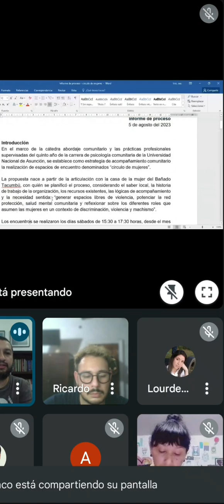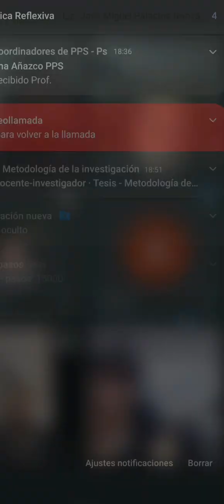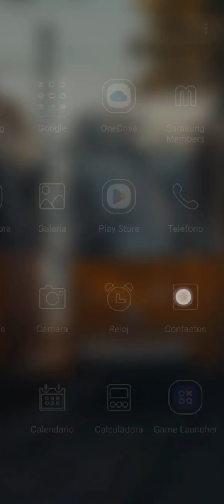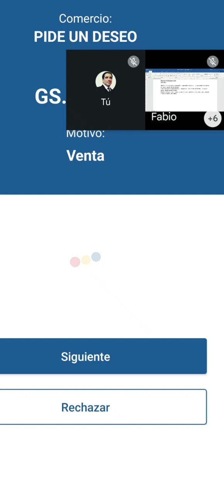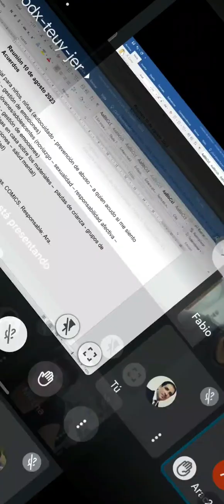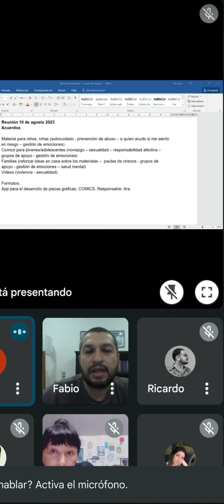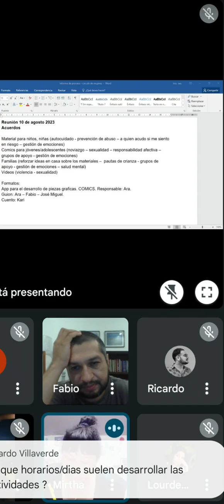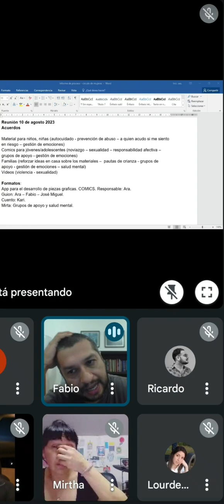Propuesta de creación de materiales para PPS desde la Cátedra de Abordaje Comunitario